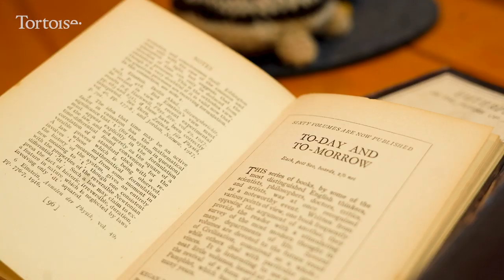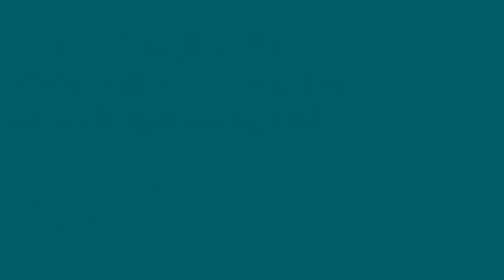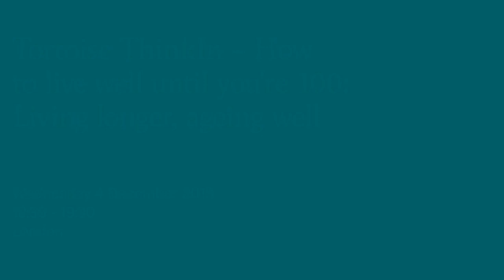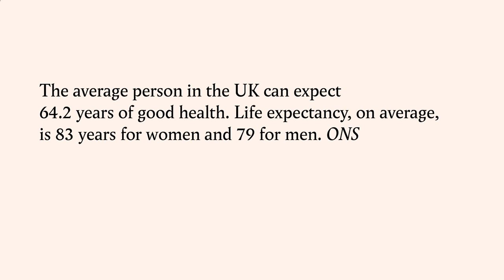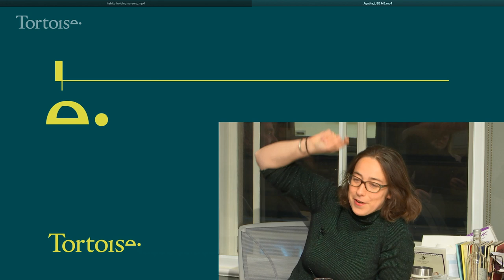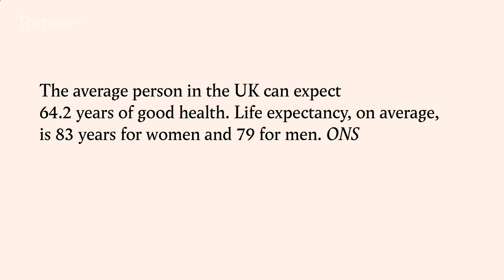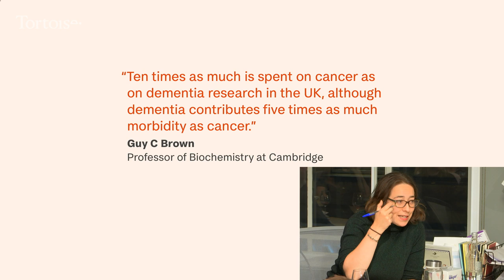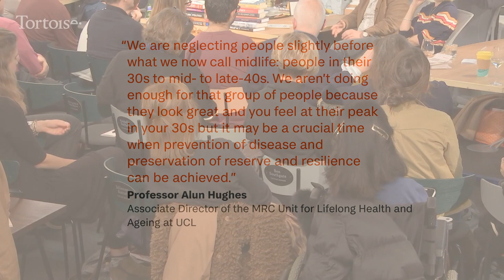Tortoise ThinkIn – How to live well until you're 100: Living longer, ageing well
How do we live healthily in our old age? We’re living longer and later but can we live well too? And how do governments, people, businesses and an ailing health system need to adapt for us to do so?

Special guests include:

Alun Hughes, Professor of Cardiovascular Physiology and Pharmacology; Head of Department of Population Science and Experimental Medicine; Associate Director of the MRC Unit for Lifelong Health and Ageing, University College London

Dr. George W. Leeson, Director, Oxford Institute of Population Ageing, University of Oxford

Susan Saunders, co-founder, The Age-Well Project

Chair: Merope Mills, Editor and Partner, Tortoise